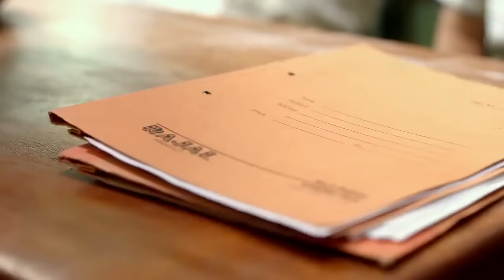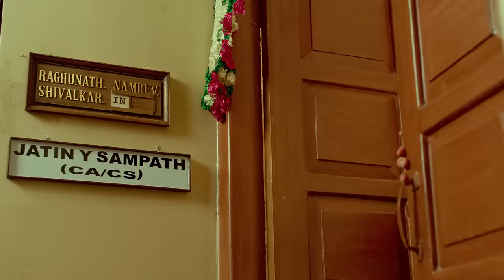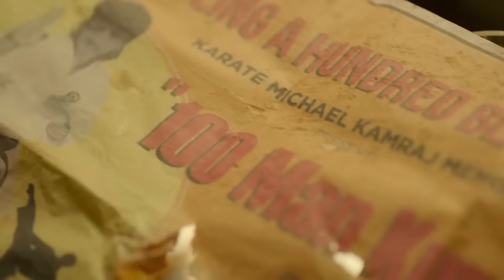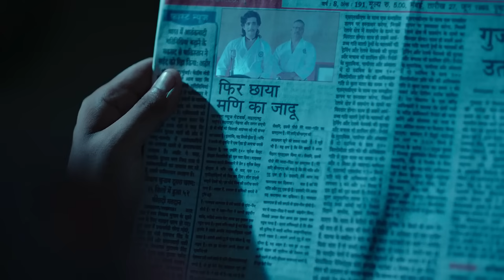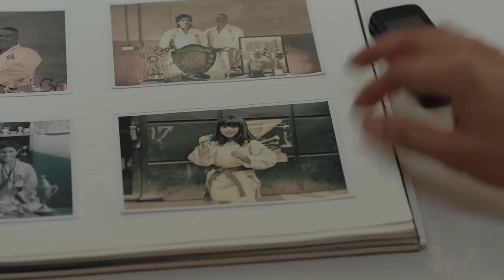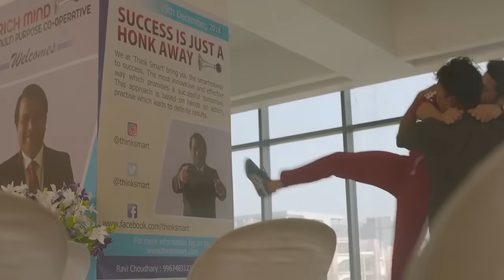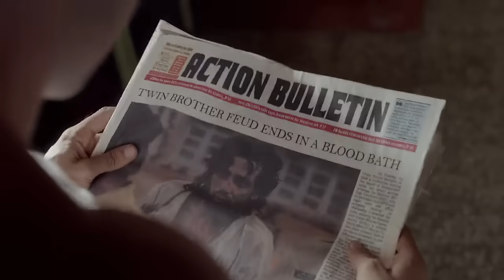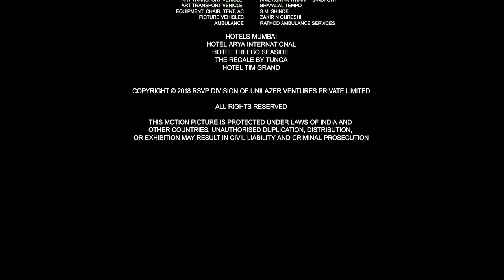Mard ko dard nahi hota full movie in hd | abhimanyu Dasani | Radhika Madan | gulshan dewvaiah